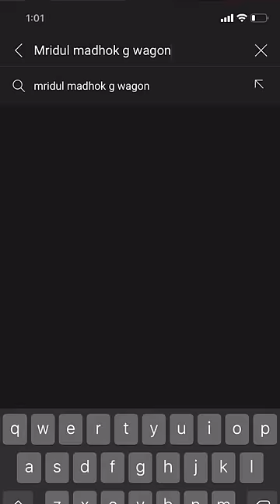Here’s Mercedes G63 AMG aka G Wagon Modified car | Mridul Madhok